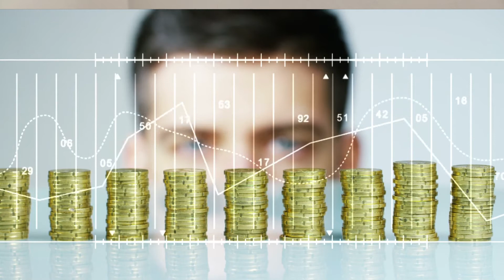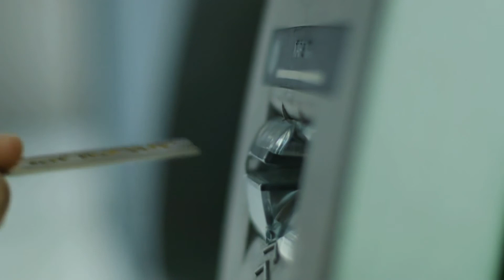Как рассчитать платеж по кредитной карте Тинькофф